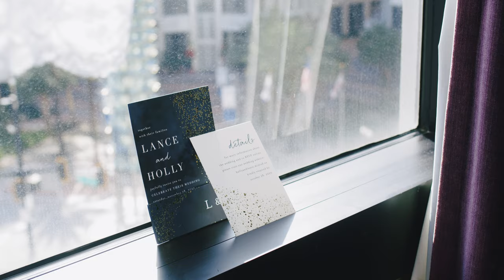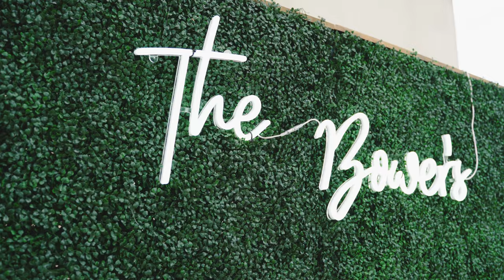Bower Wedding - The Balcony, Orlando FL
Here we celebrated the union of Lance & Holly Bower.

The Balcony -  Orlando, FL.